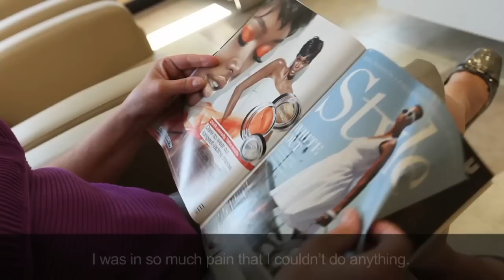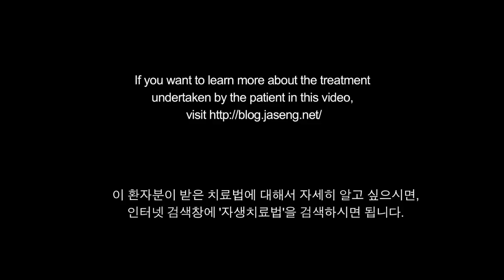[Patient Testimonial] Linda Kolinsky with Severe pain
Linda has suffered from pain for over two years and come to Jaseng to seek for a treatment.

Video Timeline
Linda Kolinsky with Severe pain, Before treatment 00:00 – 01:21
Linda Kolinsky with Severe pain, Treatment process & Testimonial 01:21 – 03:22

Jaseng Hospital of Korean medicine
Jaseng is specializing in non-surgical treatment for spine and joint disorders using traditional Korean/Eastern medicine. Acupuncture, Herbal medicine, MSAT(Motion Style Acupuncture Treatment), Chuna Manipulation, Moxibustion, Cupping, and Physical therapy are used for treatment of spinal disorders, bone and joint disorders as well as internal disorders.

- Spine treatment/ Bone & Joint treatment/ TMJ treatment/ Internal center
- Eastern and Western Medicine Integration
- International Clinic going beyond the language barrier (English, Russian, German, Japanese, Mongolian and Chinese)

25 branches throughout Korea and USA

For more information regarding Jaseng and our treatment, visit us online!

[USA]
Fullerton, Los Angeles, San Jose, San Diego, Irvine, New Jersey and San Francisco